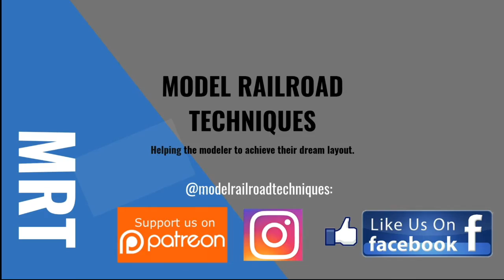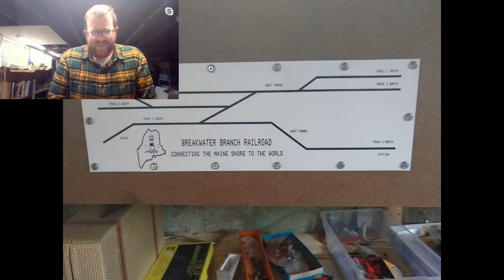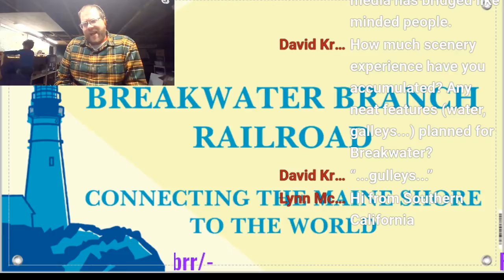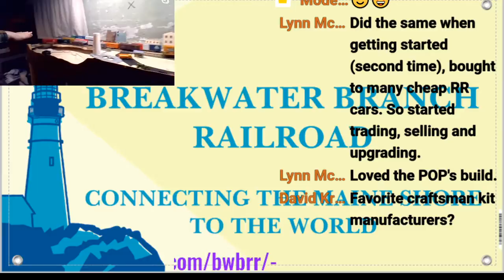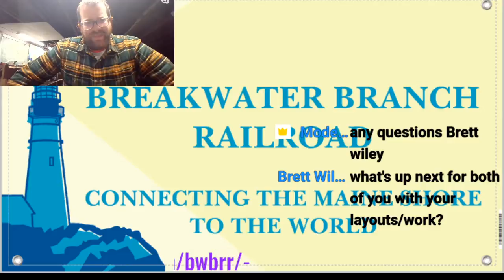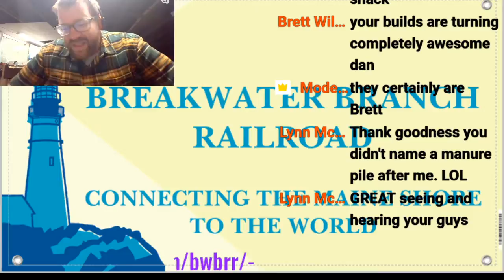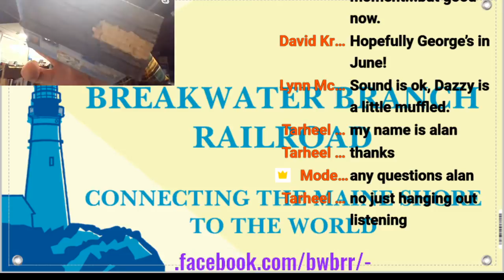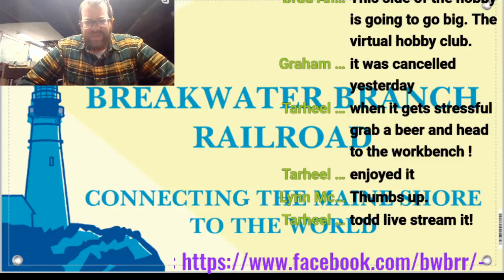Model Railroad Techniques meets Breakwater Branch..Virtual Hangout.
Come and see a Candide look in to our modelling influences in our world today.  We talk trains, coffee, beer and music. This was alot of fun.

This is the video upload from our live stream earlier on 03/15/2020.

If you wish to support us to grow our channel and make better content, click on this
Darren from MRT.

✅ Products used in Videos: Amazon USA

Xuron Photo Etch Scissors
Xuron Flush cutter
Folk Art Crackle Medium
Americana Acrylic Paint(various colors)
Vallejo Rust Effects Dark Rust
Vallejo Pigments: 73190 Dust and Dirt.
Vallejo Model Colour Basic USA 70140
Micro Mark Balsa Stripper
Photo etch Bending Tool
Tacky Glue PVA
ZAP CA Glue-Super Glue
Excel #11 Blades
Excel Hobby Knife K1
Craft mat

✅ All footage taken on a Iphone XS
Ulanzi U Rig iphone Film making case.
Light weight Camera Tripod
USB Microphone Desktop Broadcasting Package
BOYA BY-M1 Lavalier Condenser Microphone
Arkon Mini Tripod for mobile phone
Yongnuo Led Camera Lighting x2.
Heavy Duty Light Stand x 2
Rode Video Micro Shot Gun Microphone
Lightening plug to 3.55 Headphone